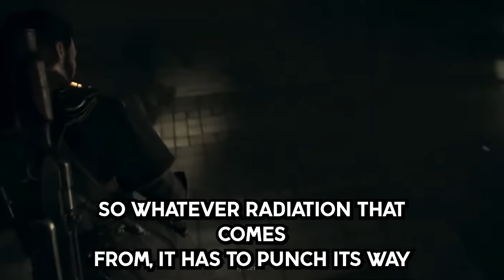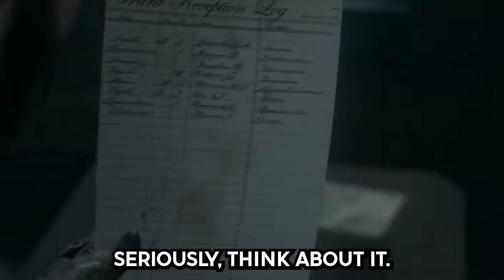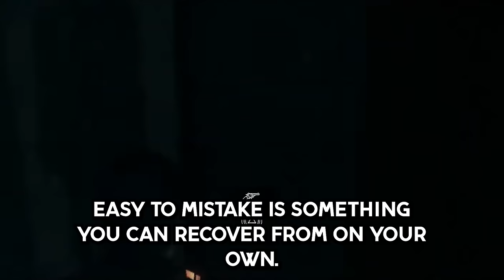What Are Some NOT Fun Facts?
Inspiration:

What's a Scary Science Fact That the Public Knows Nothing About?